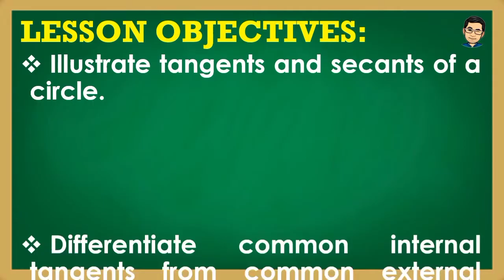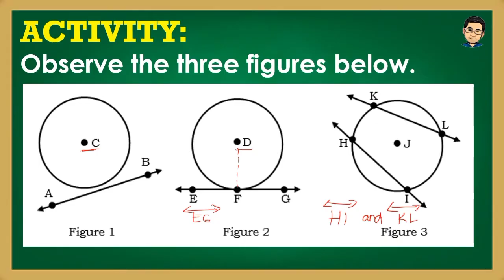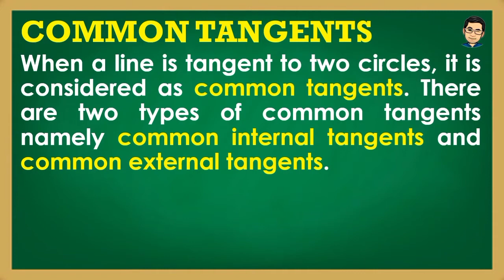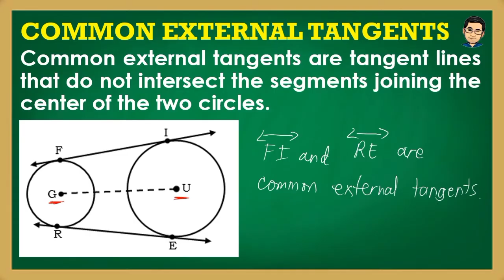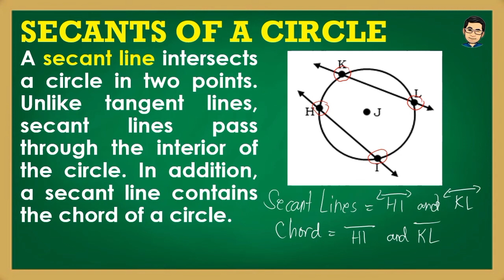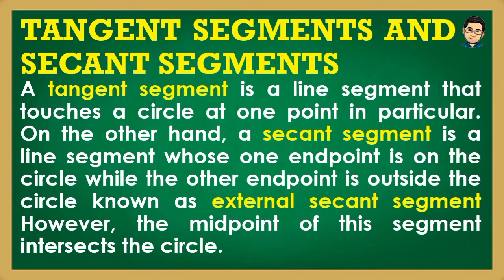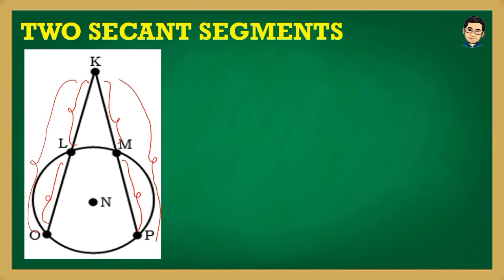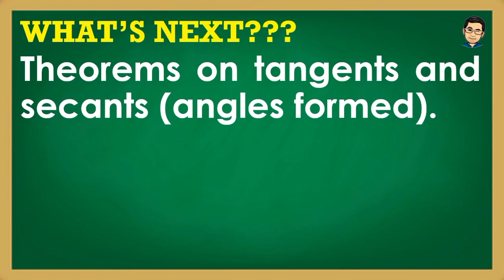ILLUSTRATING TANGENTS AND SECANTS OF CIRCLES | MATHEMATICS 10 | MELCS Q2 - WEEK 5 | TEACHER REIMAR